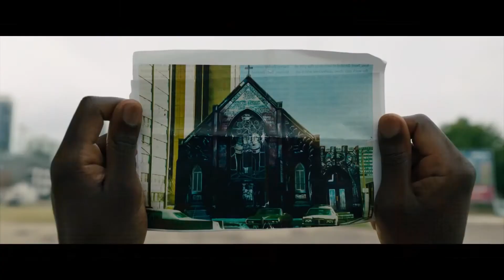Candyman (2021)| Movie Review | Character Limit Exceeded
A movie review of the 2021 horror reboot/sequel, Candyman. Starring Yahya Abdul-Mateen II and Teyonah Paris.